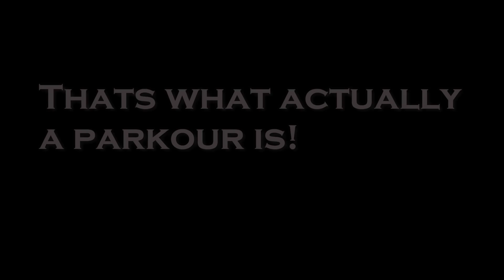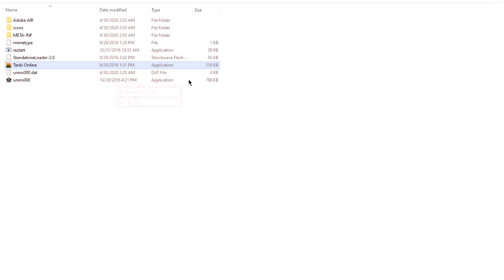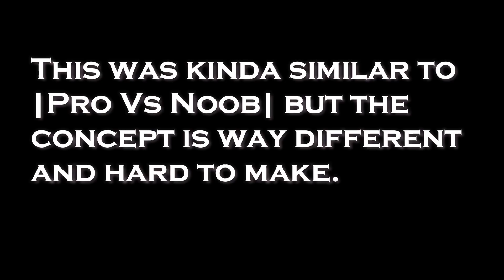Tanki Online Pro Non-Buyer Vs Noob Buyer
★My Accounts :
➢ MrThunder
➢ Also
➢ Blamed
➢ Pump

★PC Specs

CPU: Intel(R) Core(TM) i5-9400 CPU @ 4.1 Turbo GHz